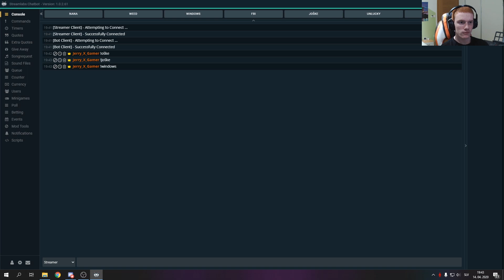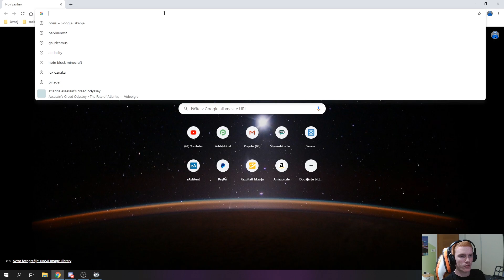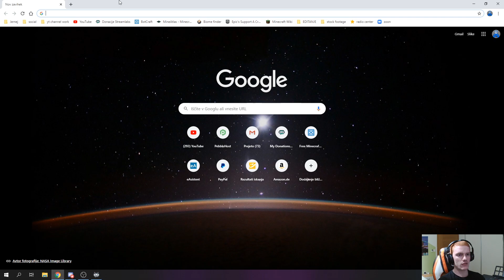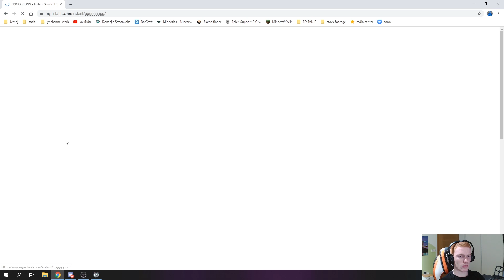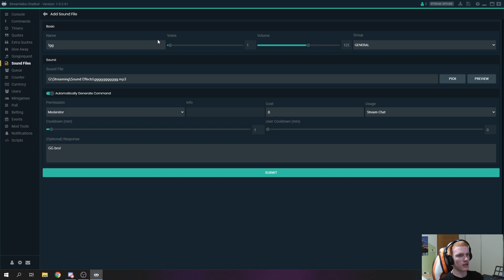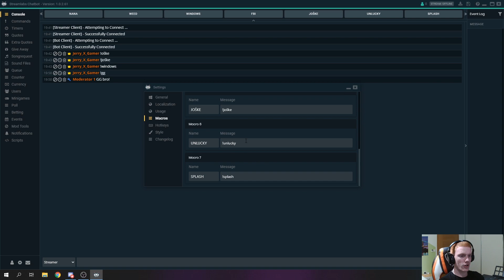Kako nastaviti sound effekte na stream?! | Tutorial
Pozdravljeni v novem videu na mojem kanalu.

V današnjem videu boste videli

Če ste novi na mojem kanalu se ne pozabite NAROČIT, LAJKAT in SHERAT?!
To je ključ do uspeha!

URNIK UPLOADOV:
Sreda: 15.00 [Video]
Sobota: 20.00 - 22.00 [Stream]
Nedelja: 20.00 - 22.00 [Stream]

Na mojem kanalu bom večinoma igral Fortnite in Minecraft, sem pa odprt za predloge in druge igre.
Poleg streamov se vsak teden trudim izdati tudi en zanimiv video (Vlog/Gaming).

Če uživate v mojih vsebinah me lahko podprete tudi z donacijami.
Vsakega supporta bom zelo vesel!